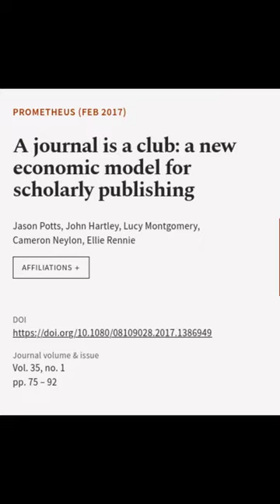A journal is a club: a new economic model for scholarly publishing | RTCL.TV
### Keywords ###

### Article Attribution ###
Title: A journal is a club: a new economic model for scholarly publishing
Authors: Jason Potts, John Hartley, Lucy Montgomery, Cameron Neylon ,and Ellie Rennie
Publisher: Pluto Journals
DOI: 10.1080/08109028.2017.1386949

### Video Timestamps ###
0:00:00 - Summary
0:00:39 - Title
0:00:45 - End